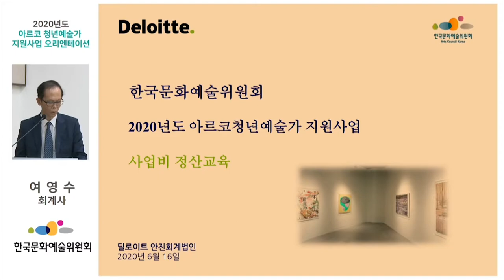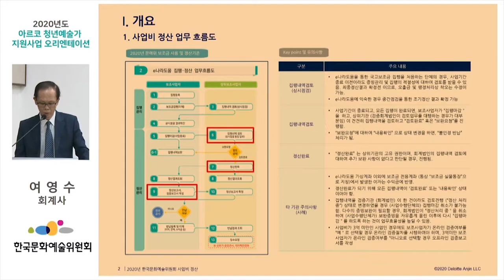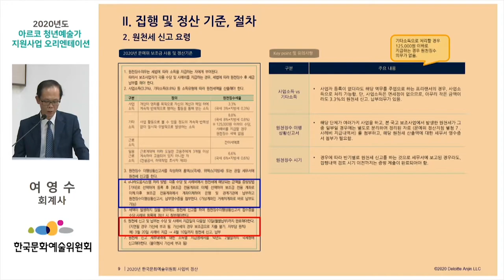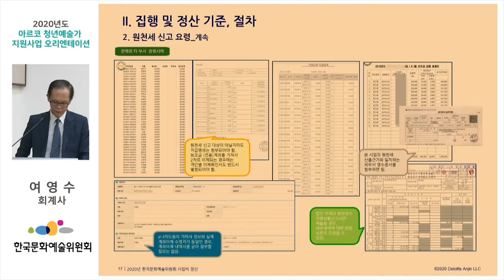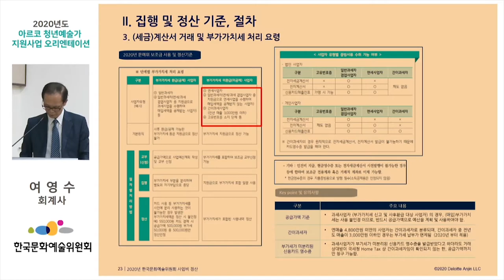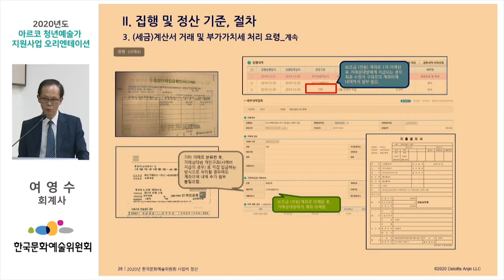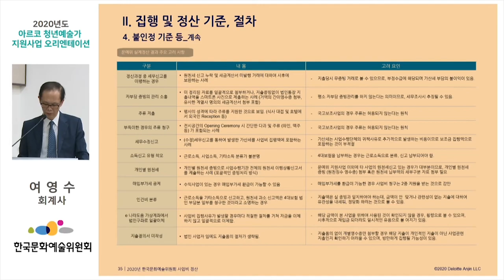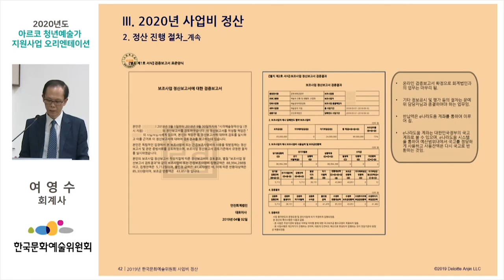2020년 아르코청년예술가지원사업 오리엔테이션 - 아르코청년예술가지원사업 보조금 사업비 정산 교육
"2020년 아르코청년예술가지원사업 오리엔테이션"

"안진회계법인 여영수 회계사"
- 아르코청년예술가지원사업 보조금 사업비 정산 교육